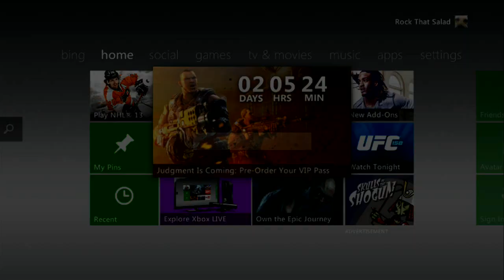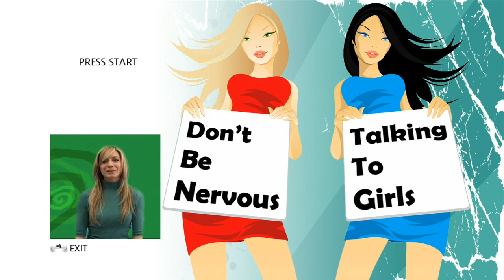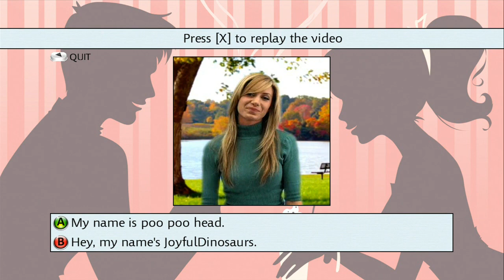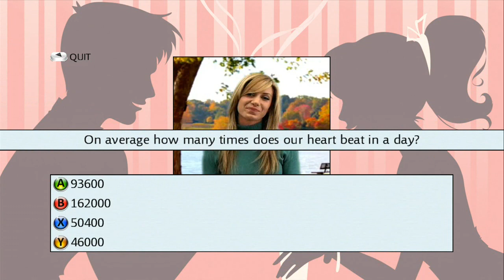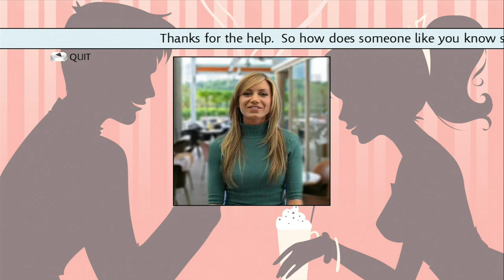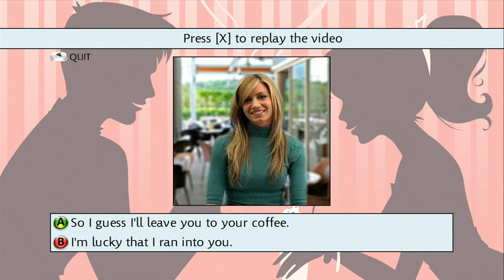Girl Legends in real life: Don't be Nervous Talking to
Enjoy my suffering. Tank you all for 90!
-Andrew